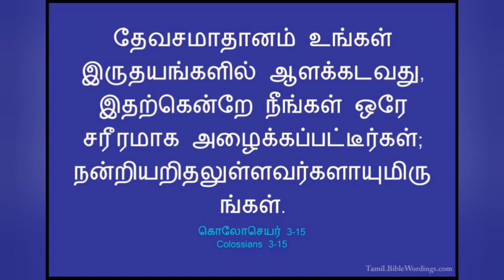தினம் ஒரு சிந்தனை|25.10.2022;Rev.S. CHRISTY MALARVIZHI,CSI PAMMAL PASTORATE.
தேவசமாதானம் உங்கள் இருதயங்களில் ஆளக்கடவது, இதற்கென்றே நீங்கள் ஒரே சரீரமாக அழைக்கப்பட்டீர்கள்; நன்றியறிதலுள்ளவர்களாயுமிருங்கள்.